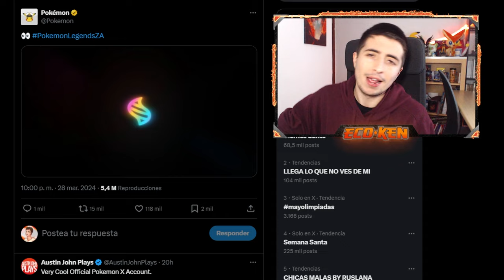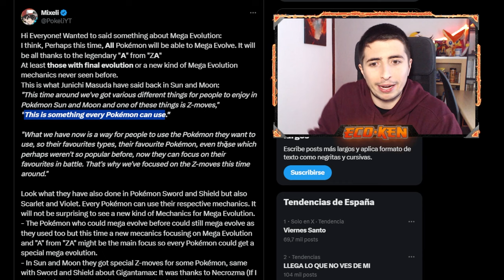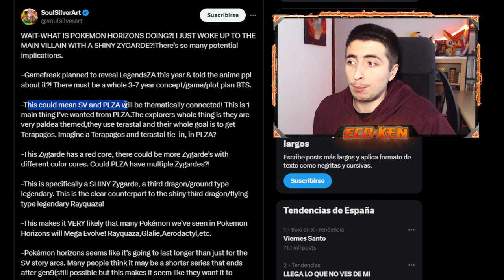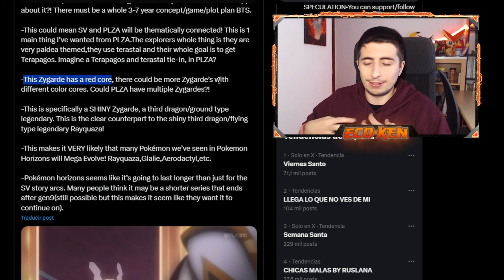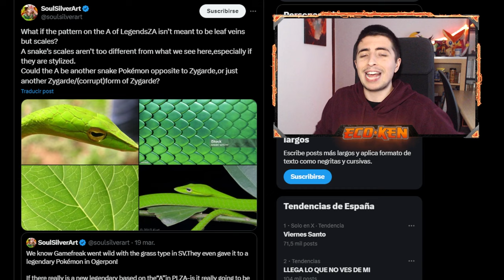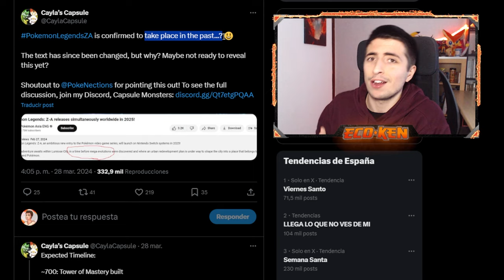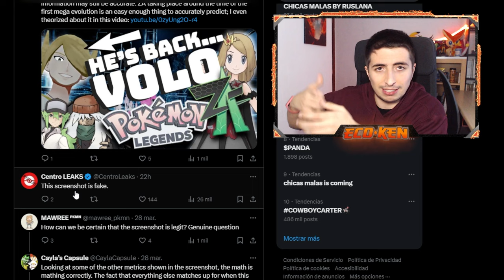¡¿LA MEGAEVOLUCION será DIFERENTE en LEYENDAS ZA?! 💥 || Leaks Pokémon Leyendas ZA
¡¡TE ENSEÑO las ÚLTIMAS NOTICIAS, RUMORES y LEAKS de POKÉMON LEYENDAS ZA!!

🔽 ¡MIS REDES! 🔽